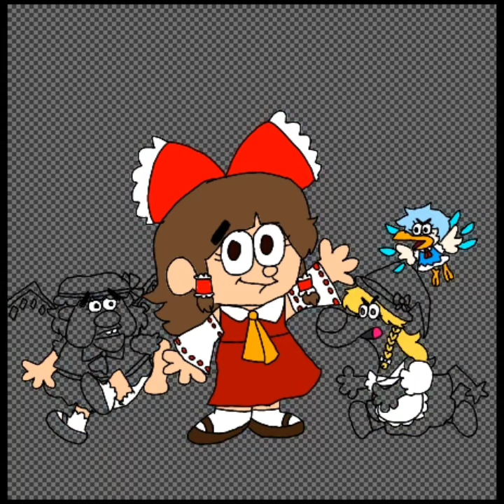Sobakasu Pucchi x Touhou speedpaint 2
I made another one...